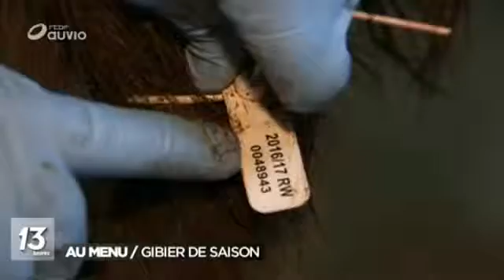Séquence fête : gibier à Ciney